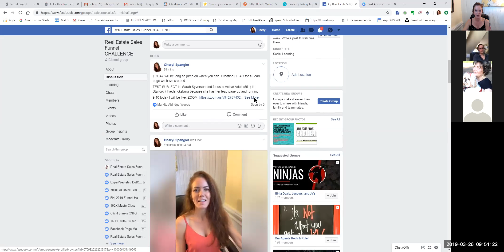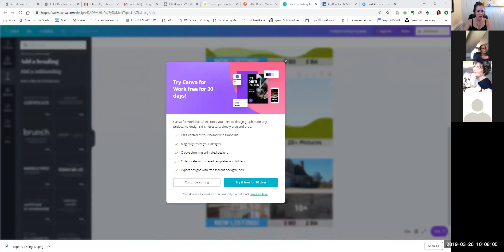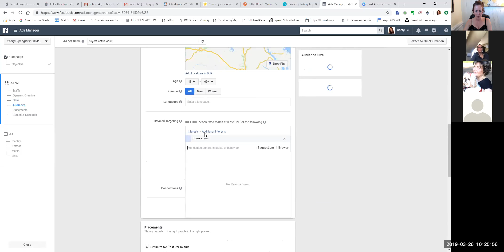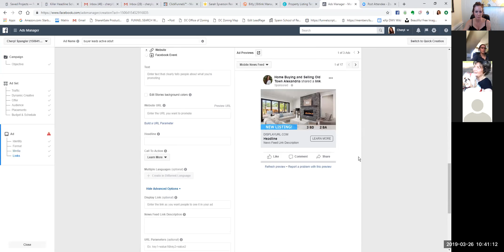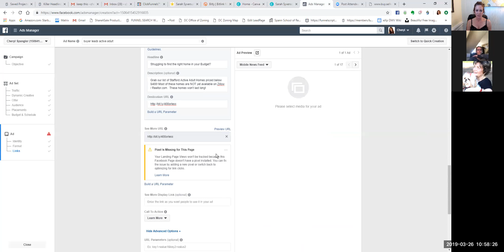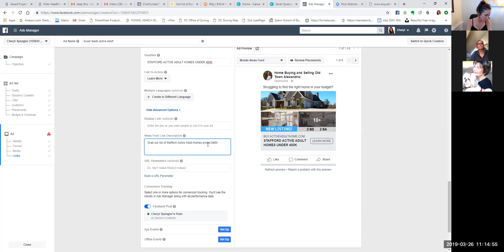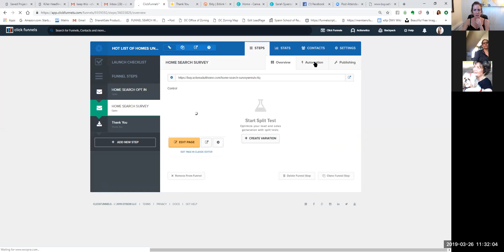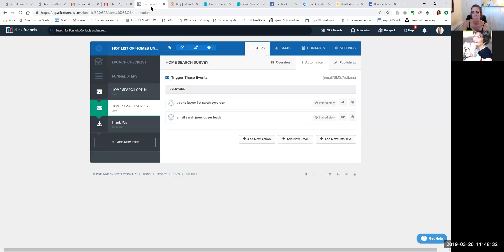Day 11: Highest Converting FB AD for Real Estate Buyer Leads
This channel is for you if you use Clickfunnels, social media or online automation to grow your business.  I will be doing videos that explain clickfunnels tips, social media tips and automation tips to get more customers, build more trust and have more free time to live your life.